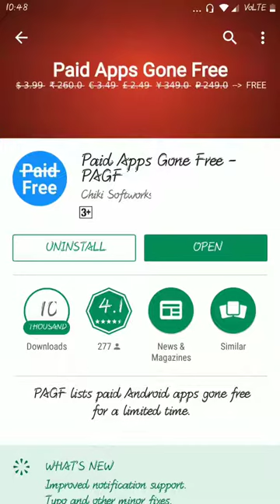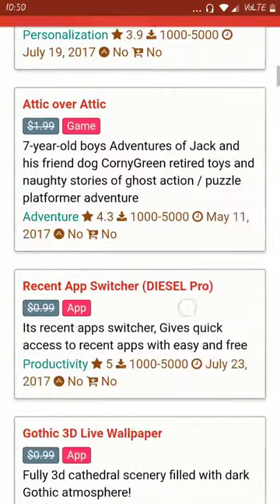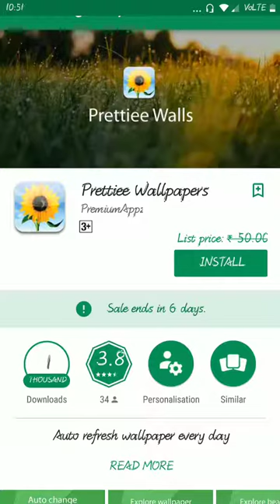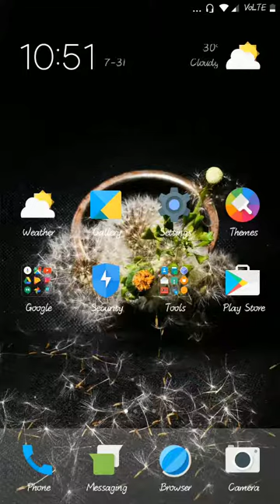Google Play Store के पेड Apps फ्री में डाउनलोड कैसे करे legally ?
Friends aapke is video me main aap logo ko dikhaya hu ki aap kaise legally tarike se google play store ke paid apps ko free me download kar sakte ho, lekin dosto is video ko dekhar aap un sabhi apps ko download kar sakoge jo kuch hi dino ke liye free me dega..ye ek legally way hai aap is traha without risk kisi bhi apps ko free me download kar sakoge.